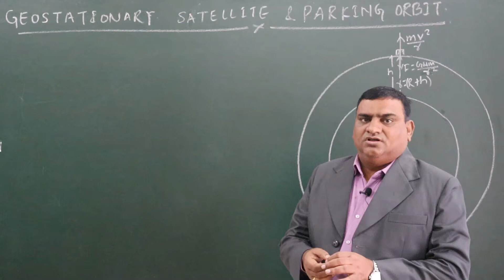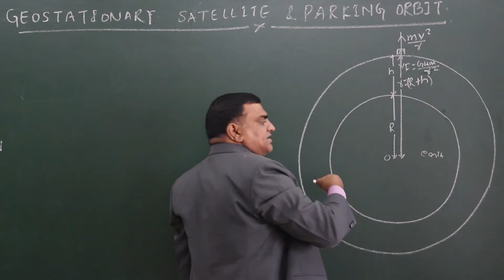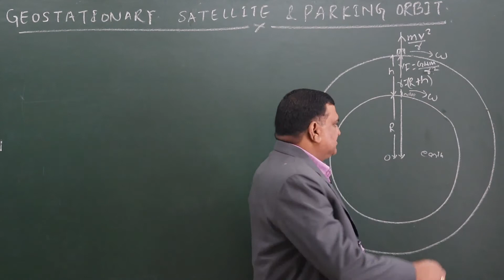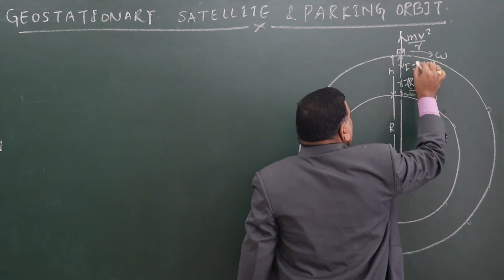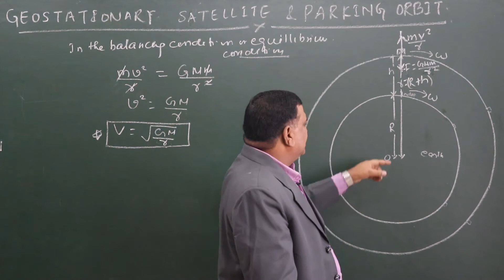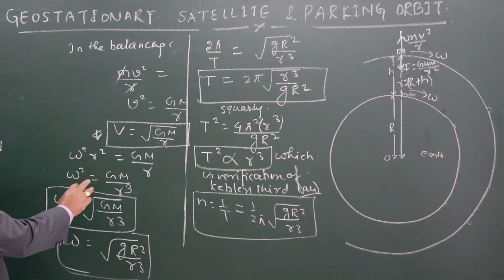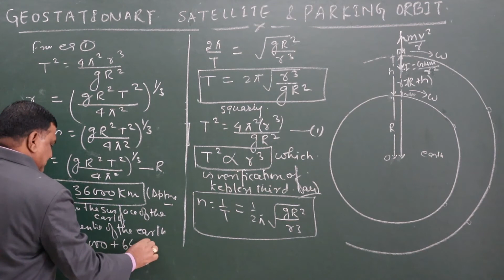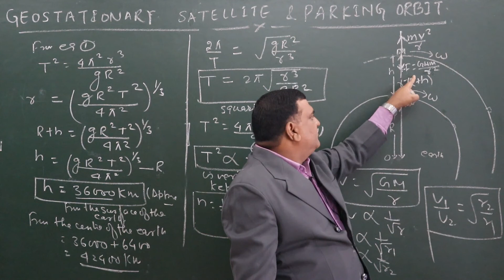GRAVITATION#07# SATELLITE MOTION (GRAVITATION) FOR CLASS 11 &JEE/NEET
BYRKJSIR(PHYSICS)
GRAVITATION (FOR11/JEE/NEET